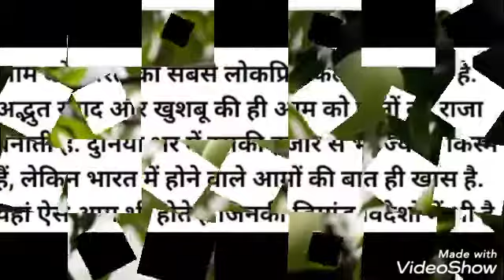Dekho kitna aam rasila #😋😋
Beautiful mango...